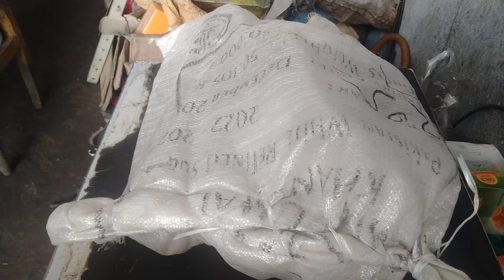HONDA PRIDOR BACK CARRIERS DASTIYAB HEN | HONDA PRIOR 100 cc BACK CARRIER FITTING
honda pridor modified
honda 100 back stand
pridor self start
honda pridor footrest
pridor 100cc fuel average per liter
honda pridor 2024 model price in
pridor 2023 model
honda pridor vs cd 70
honda pridor 100cc 2023 model
suzuki 110
honda 100cc back stand
honda pridor review
honda rider
honda pridor vs suzuki gd 110
cd 70 2024 model
honda 125 new model 2024
pridor 100 back carrier
honda pridor 100cc
honda pridor
honda pridor 100 back stand
pridor back carrier
modification honda pridor
honda pridor extended carrier
honda cg 125 back carrier
atlas honda back carrier
atlas honda parts for pridor 100cc bike